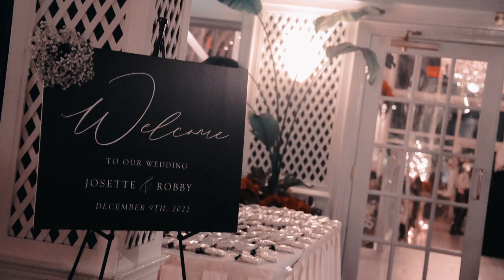Andrews Wedding Reel